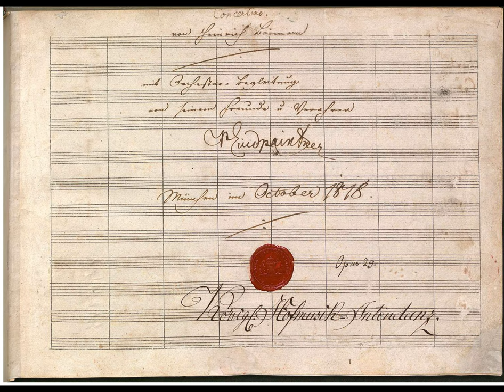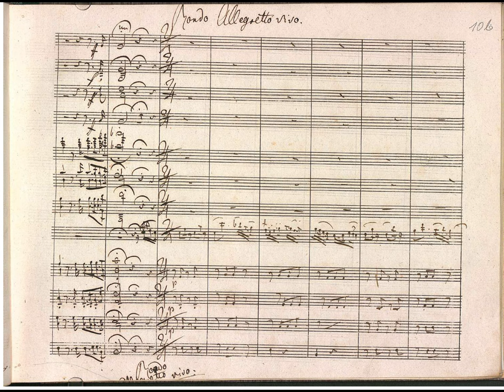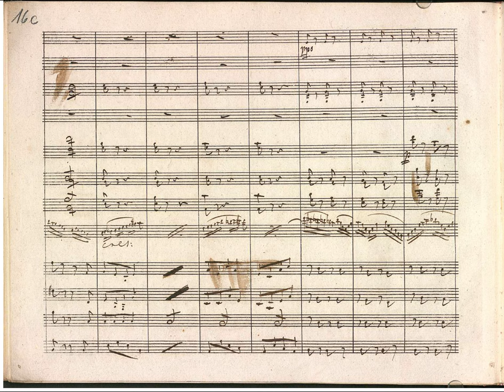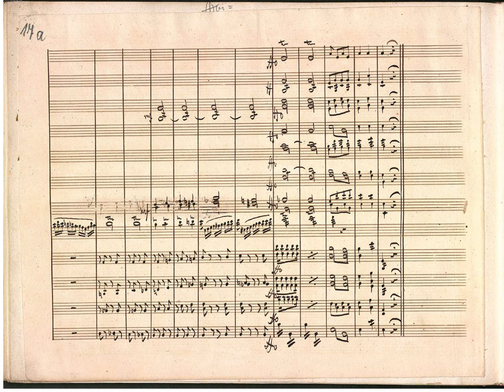Heinrich Baermann (1784 - 1847) - Clarinet Concertino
00:04 - I. Allegro
8:59 - II. Adagio
14:01 - III. Rondo: Allegretto Vivo

Clarinet: Dieter Klocker
Solo Timpani: Jiri Krob
Orchestra: Prague Chamber Orchestra (Milan Lajcík)
Additional Credit: Georgia Burtt, Erika Liu